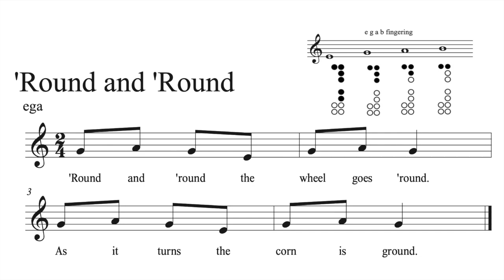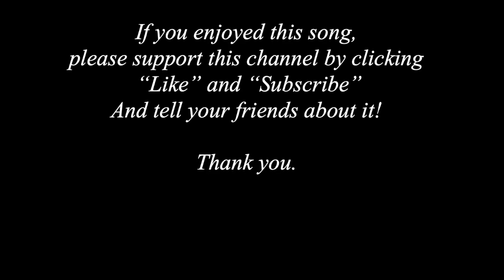'Round and 'Round (ega) 2-4 meter with recorder